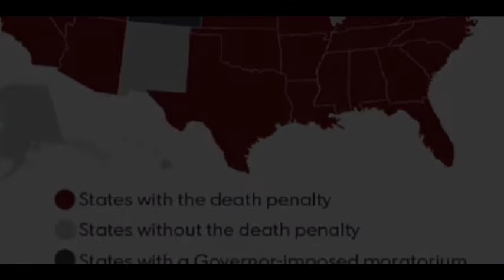Ride Along Radio - RE-EXAMINING THE DEATH PENALTY - 2-25-16 EP 19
Ride Along Radio is hosted by former law enforcement officers. Host George Holt along with co-hosts Gil Contreras discuss a variety of topics including: The Pros and Cons of the Death Penalty and more.  Follow the show on twitter @ridealongradio